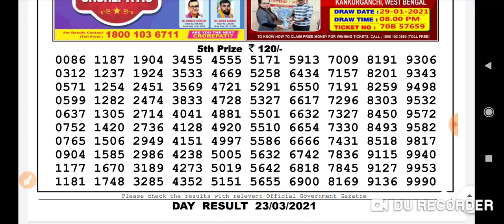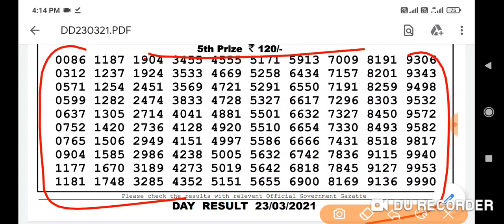04:00 P.M. 23/03/2021 Nagaland State Lottery Dear Moon Tuesday Result Live Today.